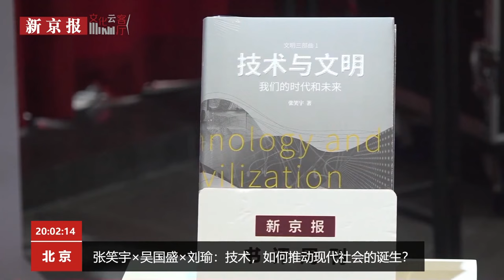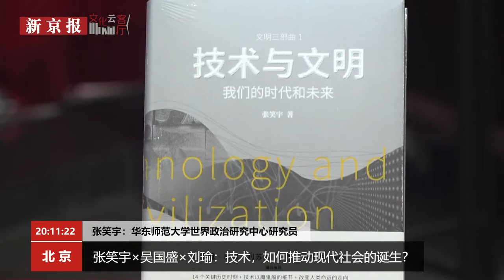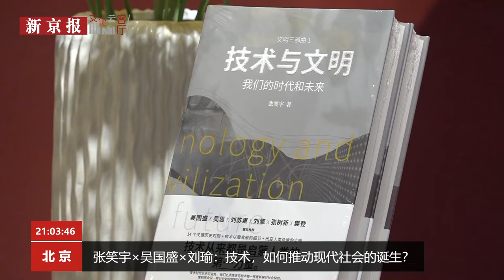吴国盛×刘瑜×张笑宇：技术与启蒙：现代社会如何诞生？【2021.4.8】